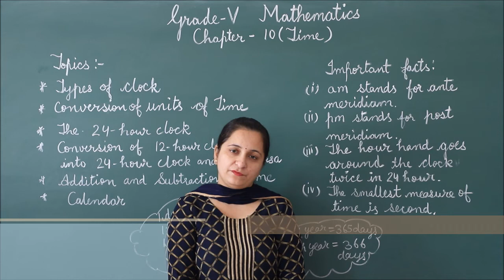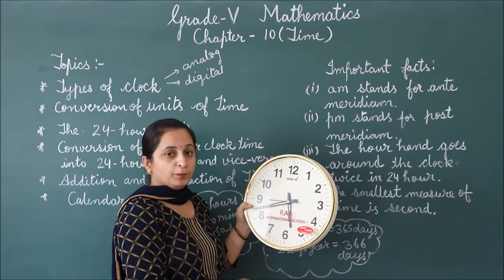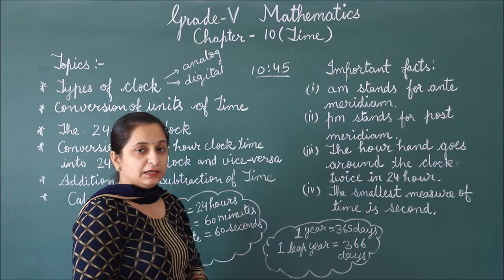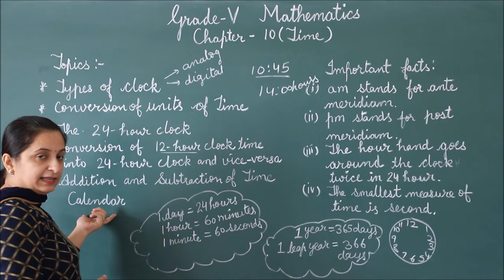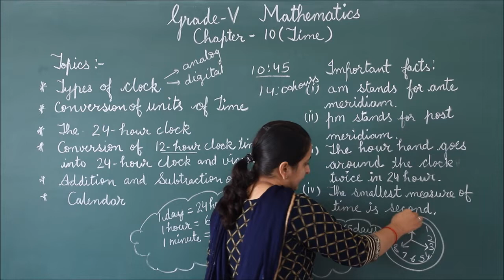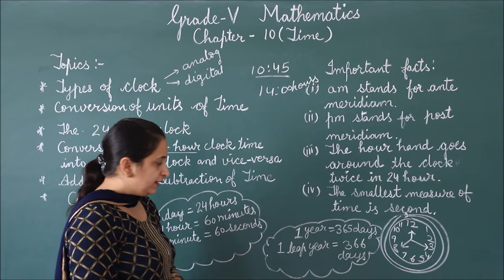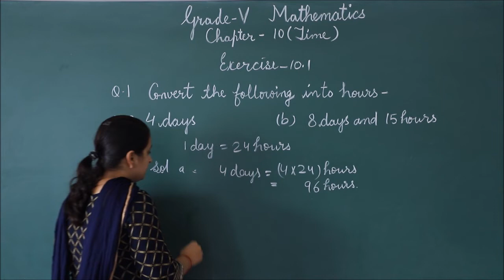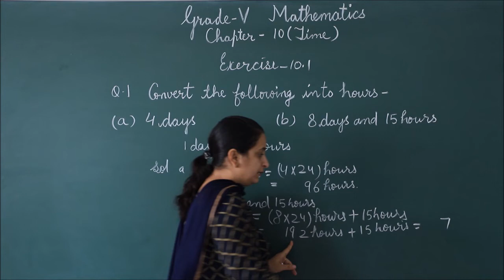RIS // CLASS:- 5TH // SUBJECT:- MATHS // CHAPTER:- 10 TIME INTRO + EX:- 10.1 QUES:- 1 & 2 //